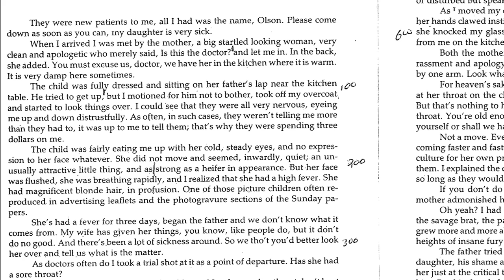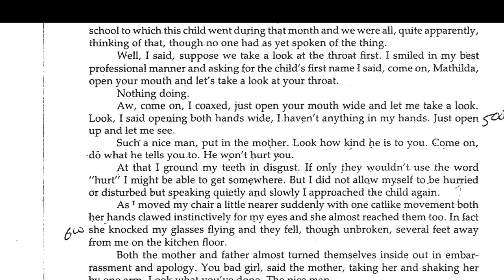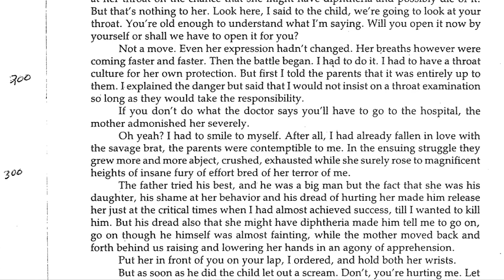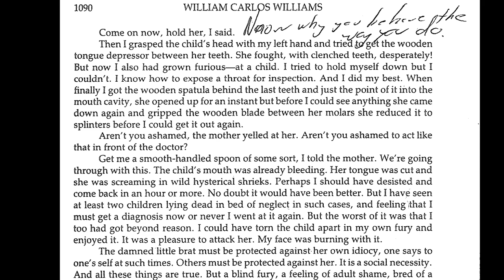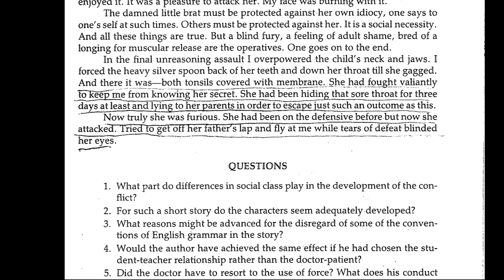"The Use of Force" by William Carlos Williams (1938)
Walter Bowne discusses the brilliant short story "The Use of Force" by William Carlos Williams, published in 1938 in the collection "Life Along the Passaic River." The photo shows the
Passaic River Bridge (Newark, 1935). | Structurae